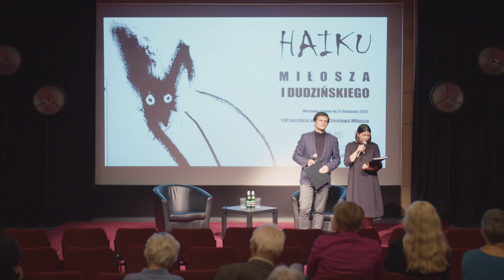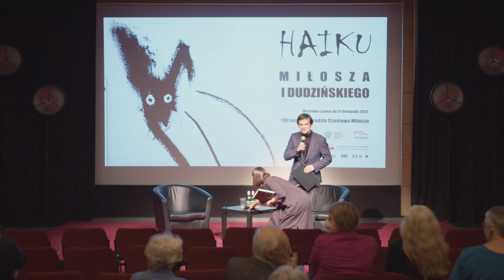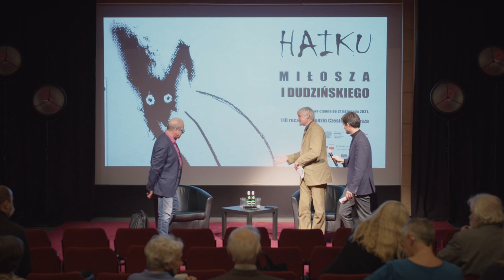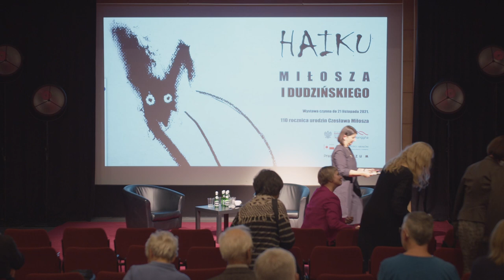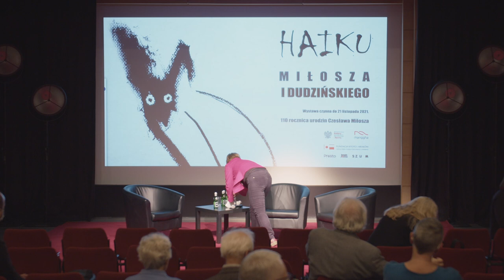Być samym czystym patrzeniem. Miłosza spotkania ze Wschodem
Z okazji 110. rocznicy urodzin Czesława Miłosza i 30. rocznicy opublikowania przez noblistę tomiku pod tytułem „Haiku” Muzeum Sztuki i Techniki Japońskiej Manggha zorganizowało cykl spotkań podejmujących nowe, interesujące spojrzenie na dorobek Miłosza: przypomnienie jak wiele jego poezja zawdzięcza dalekowschodniej estetyce i buddyjskiej refleksji, co stanowi z kolei inspirację dla dzisiejszego czytelnika. W ramach projektu zaprosiliśmy do rozmów znawców twórczości Miłosza, jego przyjaciół, poetów, badaczy buddyzmu i japońskiej sztuki, a także osoby, których życie może być przykładem harmonijnego istnienia, a może, wręcz przeciwnie – braku istnienia podziałów na kultury Zachodu i Wschodu.

Spotkanie 1   Miłosz i buddyzm
Ireneusz Kania
Przemysław Skrzyński

Spotkanie 2   Buddyzm i Miłosz
Prof. Jerzy Jarniewicz
Prof. Daniel Kalinowski

Spotkanie 3   Miłosz i haiku
Dr hab. Prof. IBL PAN Beata Śniecikowska
Lidia Rozmus
Prowadzenie: Katarzyna Nowak

O PRELEGENTACH

Ireneusz Kania
Tłumacz i poliglota, autor przekładów z zakresu eseistyki, literatury pięknej i religijnej z kilkunastu języków – w tym z języków romańskich, a także sanskrytu, tybetańskiego i pali. Specjalista w dziedzinie buddyzmu. Zapalony cyklista, uprawia też podnoszenie ciężarów.

Prof. Jerzy Jarniewicz
Filolog angielski, krytyk literacki, poeta i tłumacz. Znawca poezji amerykańskiej i badacz kontrkultury lat 60.

Prof. Daniel Kalinowski
Filolog polski, literaturoznawca, poeta. Badacz literatury kaszubskiej, żydowskiej oraz motywów buddyjskich w kulturze polskiej.

Polonistka i historyczka sztuki, adiunkt w Instytucie Badań Literackich PAN. Bada nowoczesną literaturę i sztuki wizualne, a także związki kultury europejskiej z Dalekim Wschodem.

Lidia Rozmus
Artystka (sumi-e, haiga) i poetka haiku.